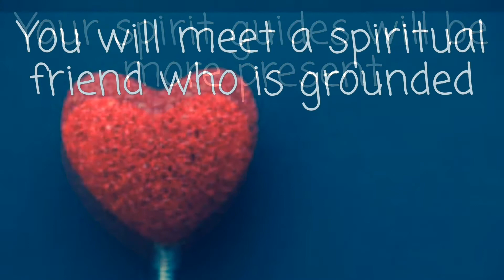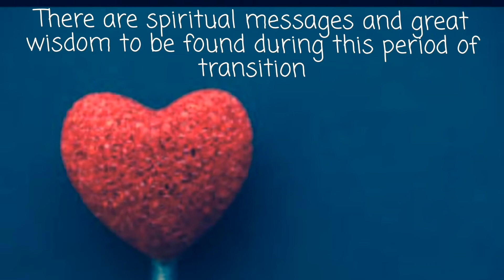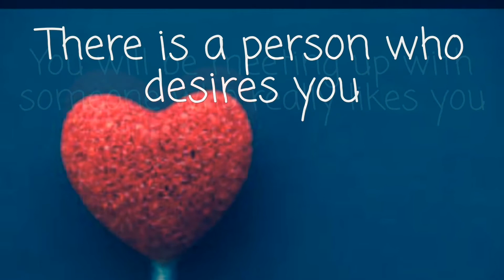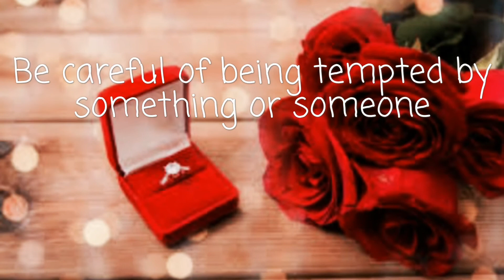Feb. 2017 (Love Horoscope) - Water Signs *Singles & Couples*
Water  signs are: Scorpio, Cancer, Pisces

Singles- 0:13-2:12
Couples 2:19- 3:23

If you will like a private paid reading with me.  Add my group on facebook

(This group will help you if you want to learn more about your spiritual gifts and learn how to hone them)